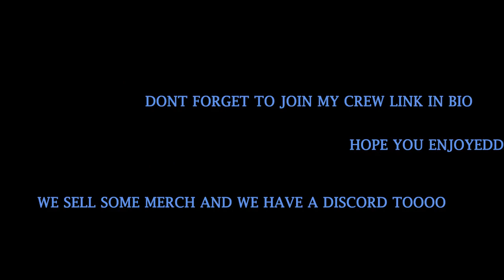If Caillou Was In Da Hood | Da Hood Roblox (Montage)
Gangs Im In : Beyond $oul $hooters
                         Slime Mafia
                         Painfull
                        彡Legends
Tags To Get Clout : Da Hood, Roblox, Roblox Da Hood, Anarchy $hooters, xXShayd0wXx, Gates Of Hell, Pk Academy, Sds Da Hood, Seven Deadly Sins Da Hood, Da Hood War, War Da Hood, 4NARCHY $HOOTERS, Limited District Da Hood, Im Done
Song : Playboy Carti - Shawty In Love

Luv u guys hope ya enjoyed ;)